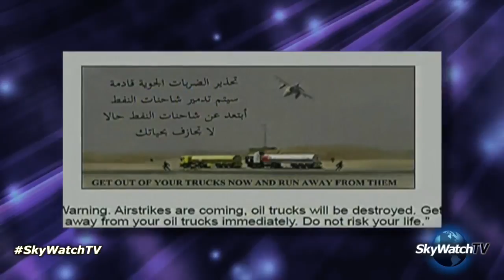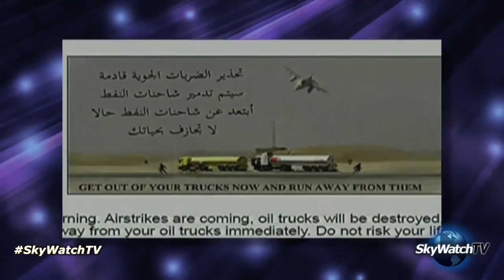SkyWatchTV News 11/25/15: Russia vs. Turkey and NATO?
Turkey shot down a Russian SU-24 near the Syrian border Tuesday. If Russia decides this is an act of war, will the Turks invoke article 5 of the NATO charter and .

Just how long can the international community pretend to keep it's dirty secret in the proverbial closet that they actually support ISIS? Lines are clearly being .

Набор лучших видео.

 Story links here: .